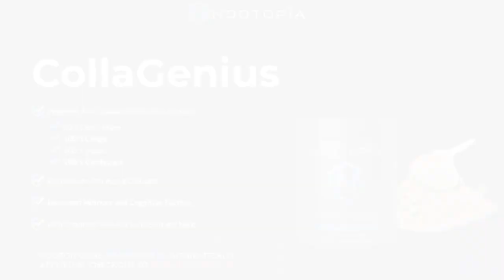Daily Routines For You Maximum Energy, , and more with Mama Z - a.k.a. Sabrina Zielinsk | WA Podcast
Welcome back to the podcast! In today’s must-listen episode, Chantel got to speak with Mama Z, a.k.a. Sabrina Zielinski! Mama Z is the 2019 Mrs. Georgia America pageant titleholder whose natural living platform has inspired millions. As a fitness instructor, natural living guru and mother of five, Mama Z is the mastermind behind the DIY recipes on NaturalLivingFamily.com and The Essential Oil Apothecary.

The Essential Oil Apothecary shares more than 100 research-backed and easy-to-prepare formulations, from an Immune Boosting Blend to an Anxiety-Busting Body Oil, to help with symptoms of twenty-five common chronic conditions, including fatigue, pain, anxiety, and addiction. It also offers two life-changing tools: an essential home makeover to remove toxins that may be making you sicker, and self-care rituals (including Mama Z’s beauty rituals) that help you feel better when navigating any chronic illness.